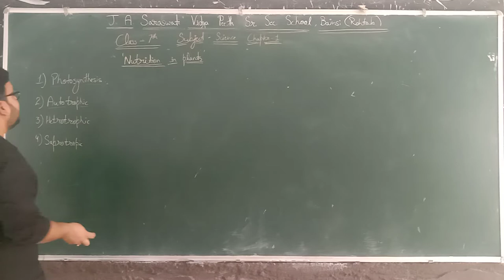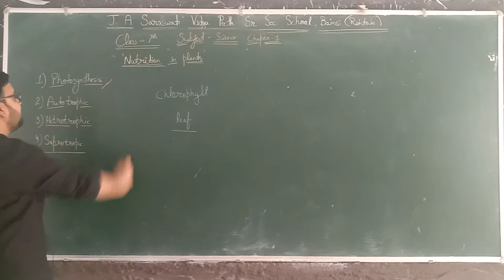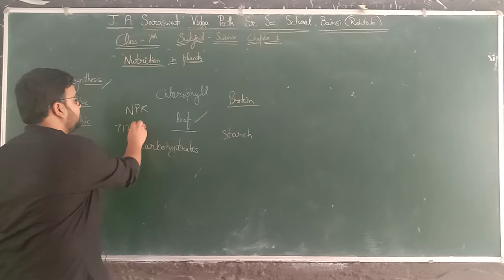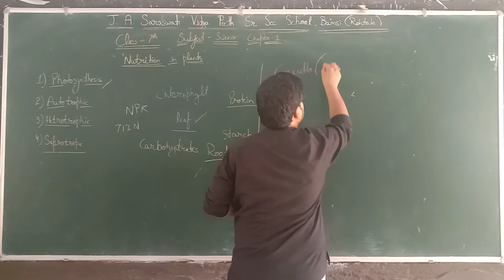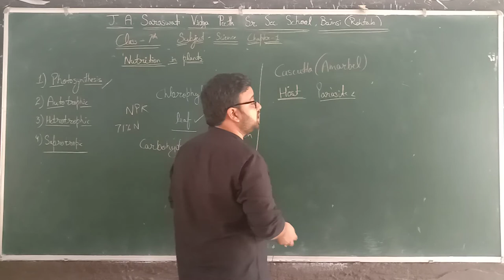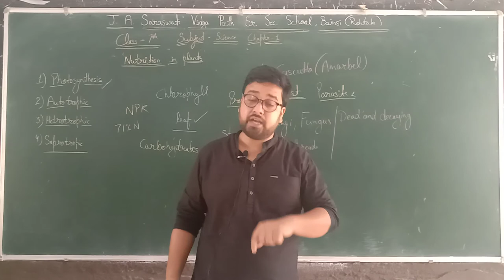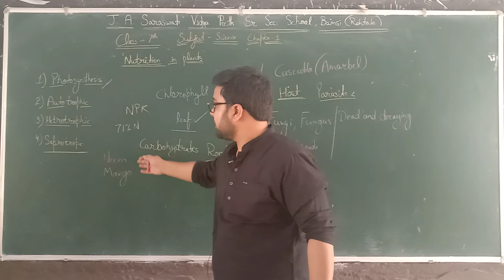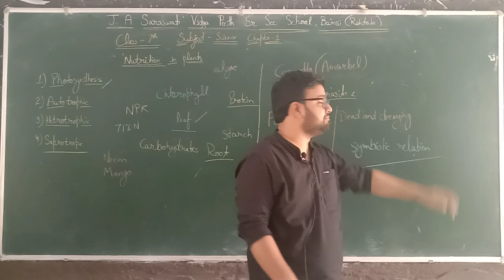Class 7 chapter 1 science photosynthesis, mode of nutrition in plants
In this video we will discuss about various modes of nutrition in plants as autotrophic, heterotrophic and saprotrophic by Pranav Sir